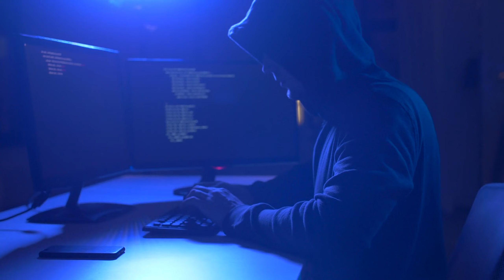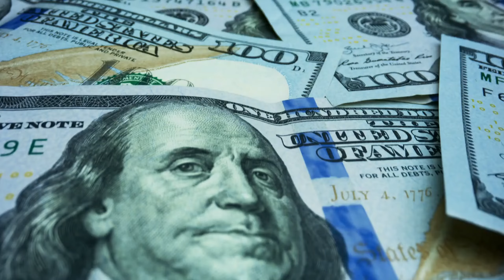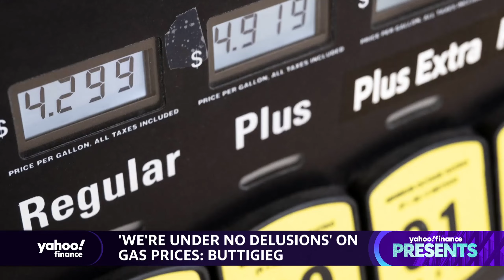Nio Stock Analysis and Predictions [July] - China Does This To Stop Delisting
Nio Stock Analysis and Predictions [July] - China Does This To Stop Delisting (nio). Nio is one of the greatest companies on the stock market. Nio stock and other chinese stocks will soon take over the clean energy sector. We at financial health focus on nio stock predictions and we do nio stock analysis. We also discuss 蔚来 and nio houses. You will get the latest nio news today on this channel. Nio latest news is hard to come about since it is a chinese company. We report what nio today did, its nio factory, and nio stock price prediction 2021 and nio q2 2021. We also do nio earnings and how and if nio stock today will cause a nio shut down.